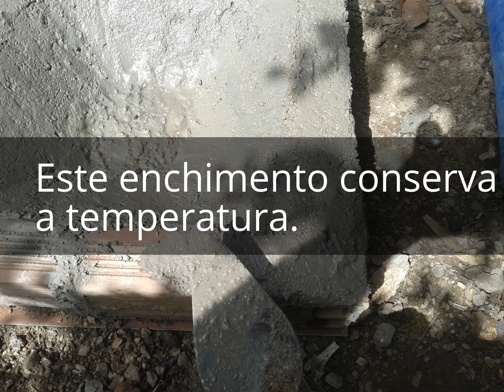Fazer Churrasqueira Barata.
Faça a sua churrasqueira rápido e fácil.
Baixo custo, grande eficiência e durabilidade. Com menos de 20$ reais.
Contribua com o Canal dando um click no link abaixo:
Contribute to the channel: